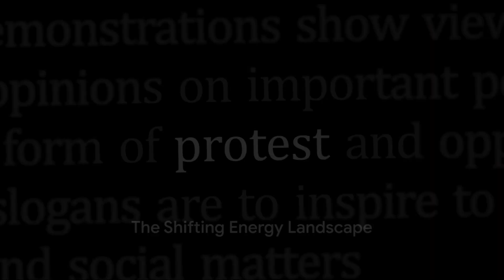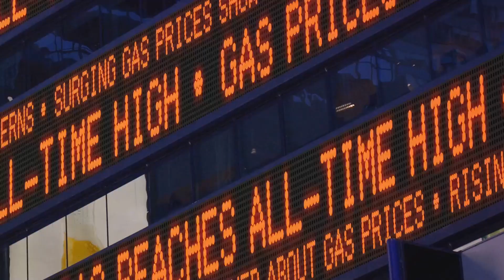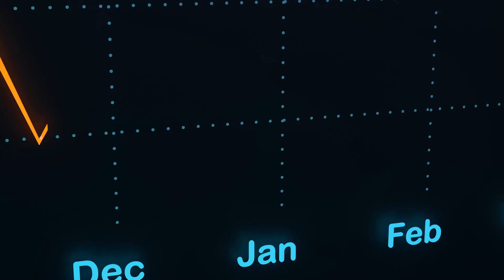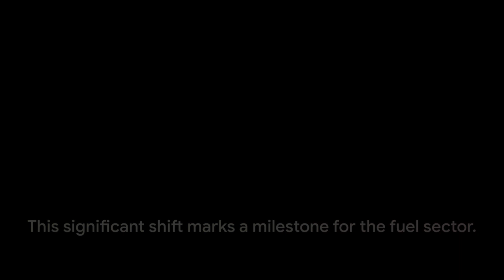"Fueling the Future: Navigating the Current and Future State of US Oil Production! ⛽🌐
Embark on an oil-soaked journey with us as we dissect the intricate landscape of US oil production, unraveling the factors shaping its present and forecasting the path ahead. In this illuminating video, we explore the geopolitical, environmental, and technological dynamics influencing the energy juggernaut that is US oil production. Whether you're an energy investor, an environmental advocate, or simply curious about the future of fuel, this is your guide to understanding the currents and potential shifts in the vast ocean of US oil production.

🔍 Key Insights Explored:

Geopolitical Influences: Delve into the geopolitical factors impacting US oil production, from global supply dynamics to diplomatic relations and their effects on domestic energy policy.

Technological Advancements: Explore how cutting-edge technologies, from fracking to renewable energy innovations, are shaping the landscape of US oil production and its environmental footprint.

Environmental Considerations: Analyze the growing influence of environmental concerns, sustainability goals, and the push for cleaner energy alternatives in the evolution of US oil production.

Market Trends: Understand the current market trends in US oil production, examining production levels, export/import dynamics, and the role of the United States in the global energy market.

Future Scenarios: Gain insights into potential future scenarios for US oil production, considering regulatory changes, advancements in energy technology, and evolving consumer preferences.

🤔 Why Watch?
Whether you're a stakeholder in the energy industry, an environmental advocate, or someone interested in the broader implications of energy policy, this video provides a comprehensive exploration of the current and future state of US oil production, offering valuable insights into the forces shaping the energy landscape.